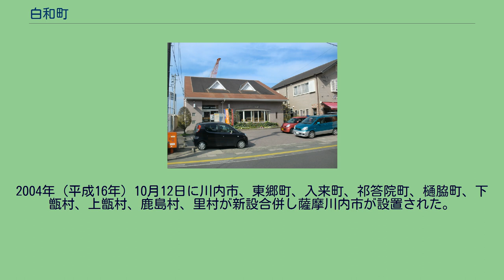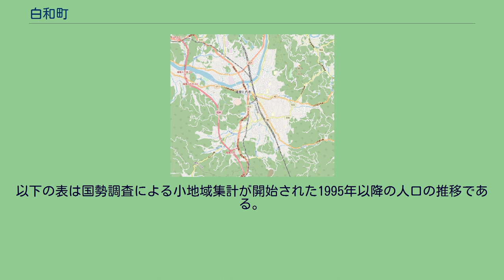白和町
日本 」 鹿児島県 」 薩摩川内市 」 白和町 白和町（しらわちょう）は、鹿児島県薩摩川内市の町。
旧薩摩郡川内町白和町、川内市白和町。
白和町の全域で住居表示を実施している。
地図中の水色の区域が白和町の区域である国土交通省 国土地理院 地図・空中写真閲覧サービスの空中写真を基に作成 薩摩川内市の本土側の西部、川内川の下流域に位置している。
薩摩川内市街地の西部にある。
字域の北方には大小路町、南方から東方にかけて横馬場町、西方には向田本町にそれぞれ接している。
字域を鹿児島県道394号山崎川内線が東西に通っている。
江戸時代には浦町として栄え、「平佐由緒記」には唐人も多く在住していたと記されている。
また、現在の向田の商店街は白和町から西方に延び形成されたものであるとされている。
白和という地名は1947年（昭和22年）まで現在の白和町の区域にあった白羽火雷神社に由来している。
鎌倉時代より見える地名であり、薩摩国薩摩郡のうちであった。
古くは白羽や白波と書かれた。
文永元年の沙弥見仏から子息三郎大蔵種忠への譲状に見えるのが初見であると考えられている。
慶長2年ごろには浦町として町場が形成されていたとの記述が「高麗道記」に見えている。
戦国時代から江戸時代にかけては平佐村の一部となっており、この一帯が「唐人町」と呼称されていたが、明治10年頃に平佐村から分立し、「白和町」が成立した。
しかし、町村制が施行された1889年（明治22年）に白和町は再び平佐（江戸時代の平佐村）の一部となり、薩摩郡平佐村大字平佐の一部となった。
その後平佐村は1929年（昭和4年）に隈之城村及び東水引村と合併し、川内町となっている。
1940年（昭和15年）2月10日に鹿児島県公報に掲載され、同日に施行された「 薩摩郡川内町、町名改稱竝區域變更」（鹿児島県告示）により「大字平佐ヲ廢止シ其ノ區域中字白和ノ區域ヲ白和町（シラハチヨウ）ト」することが鹿児島県知事によって許可され、薩摩郡川内町大字平佐のうち字白和の区域を以て川内町の町「白和町」が設置された。
1965年（昭和40年）4月1日に白和町・平佐町の一部の区域において住居表示に関する法律に基づき街区方式による住居表示が実施されることとなった。
それに伴い同日付で町名・地番の変更が行われ白和町及び平佐町の一部より横馬場町が設置され、平佐町の一部を編入した。
2004年（平成16年）10月12日に川内市、東郷町、入来町、祁答院町、樋脇町、下甑村、上甑村、鹿島村、里村が新設合併し薩摩川内市が設置された。
県道394号山崎川内線 字域内には鉄道は通っていない。
最寄りの駅は川内駅である。